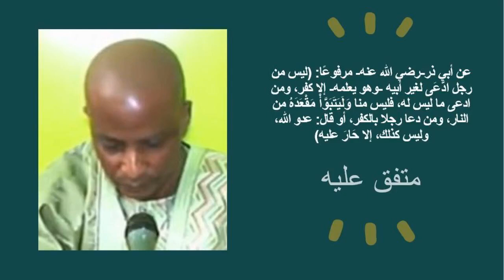Un talibé de CHEIKH ABDOUL HAMID SARR/ le danger que hibou diallo de Cherif Dabakh Tv encourt.